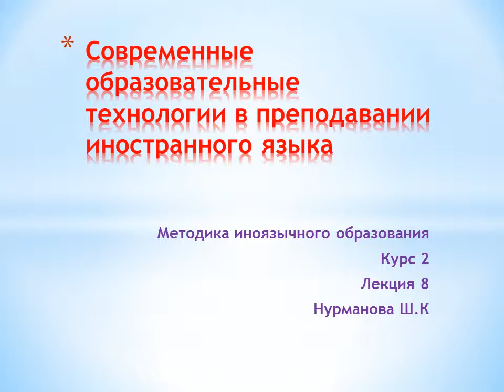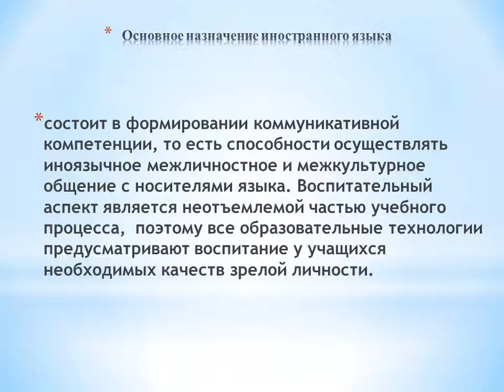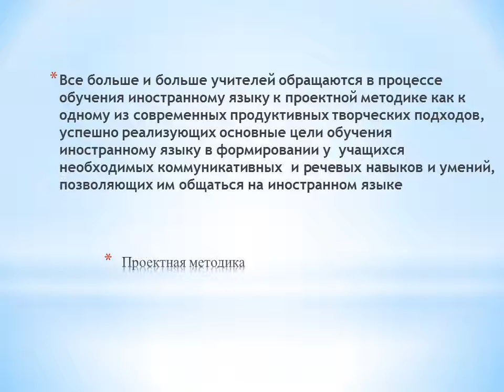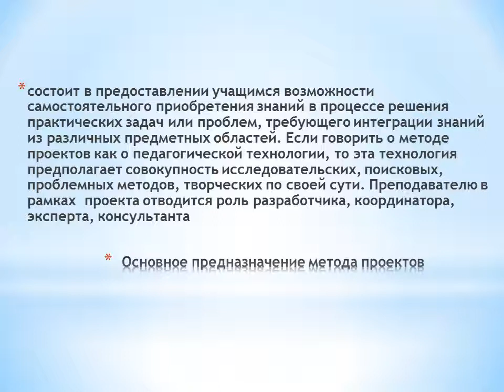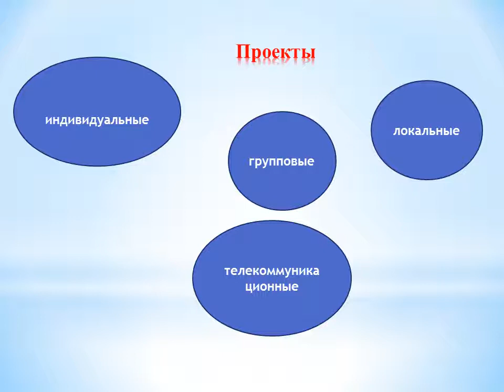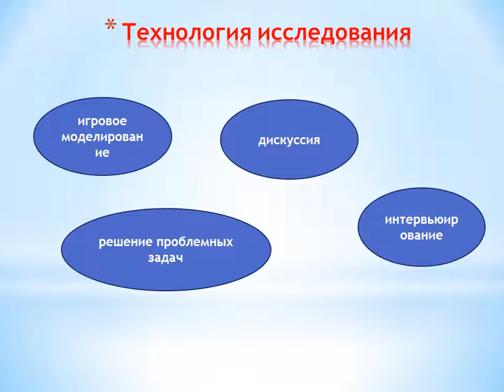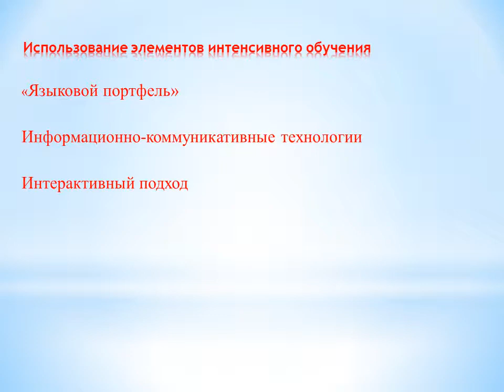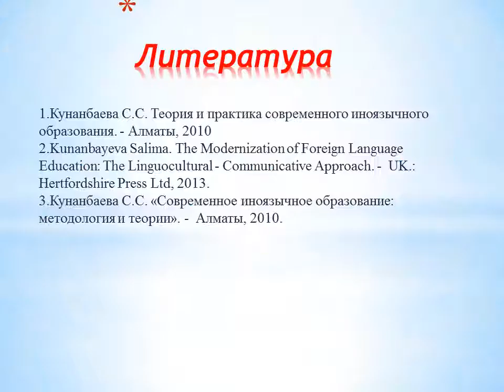Лекция 8 Современные образовательные технологии в преподавании иностранного языка